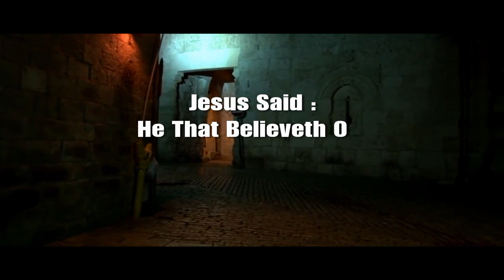Telugu Christian Songs YENNALLU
SUNG BY Bro J Shyam Kumar